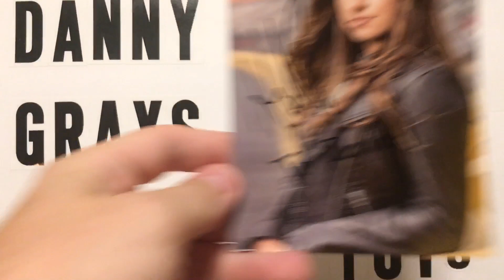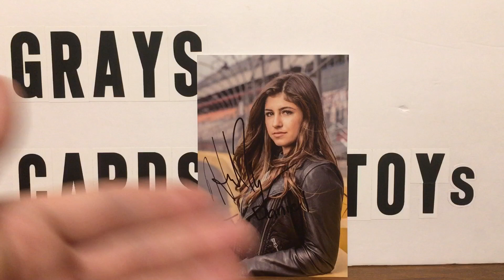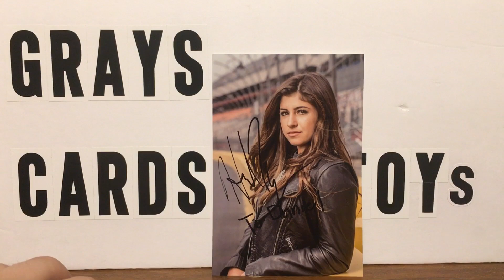Must watch TTM 10-4-19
Wow wow wow !!!